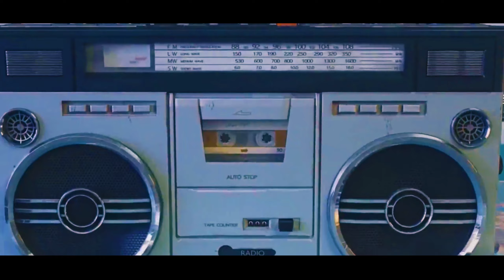Super Psycho Love - Anime Mix - [ AMV]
¡Hello again minaa!,
 I hope you guys are doing well, I'm sorry it took me so long to upload a new video, but I haven't had the chance to edit due to university :'(. But don't worry, I'll try to be more active and upload videos more often. So just wait for a little bit longer. Without more to say, I hope you like this one.❤❤

➡  Credits to the respective creator of the miniature

▶Credits◀